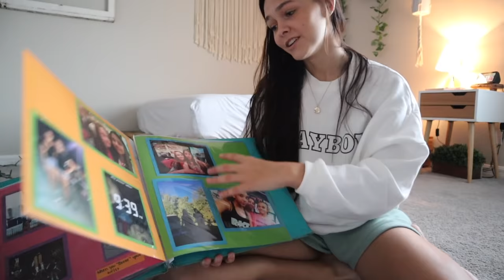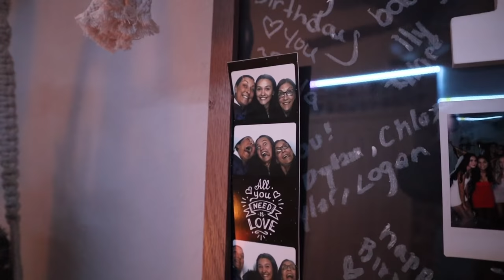Rearranging my room | Deep cleaning + New room tour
Time to changer a few things in my room..